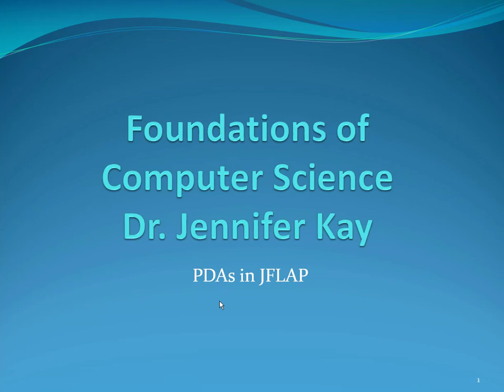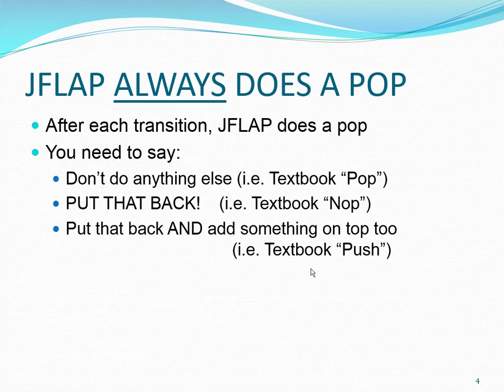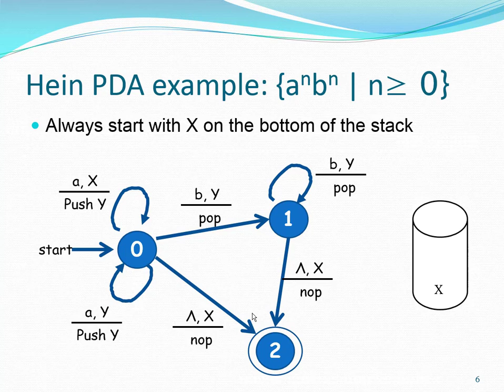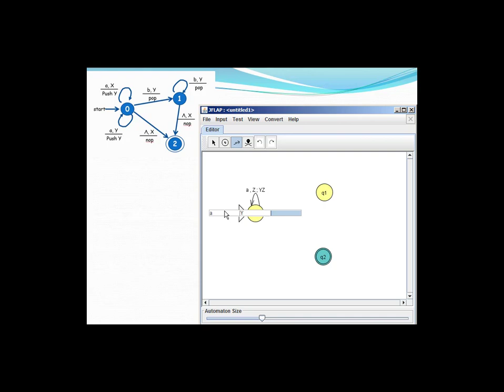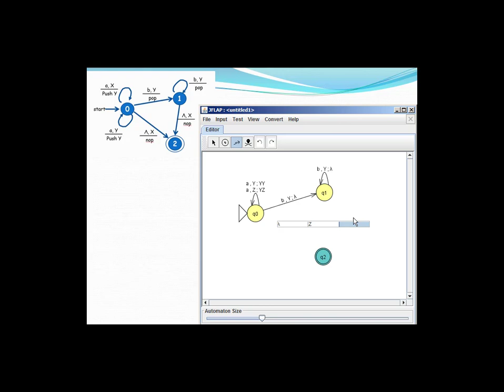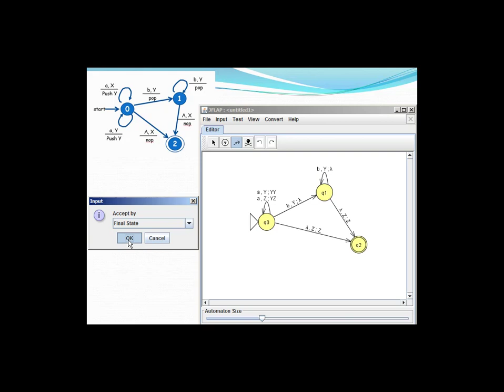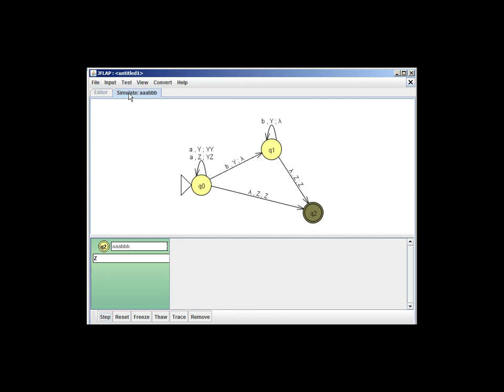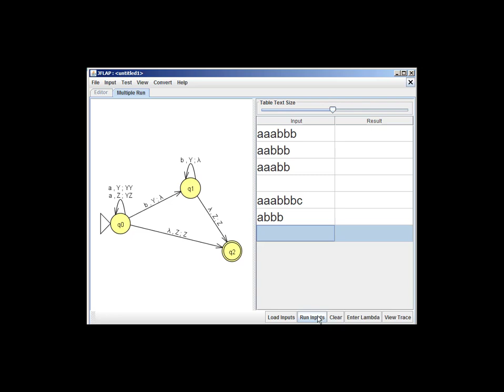Foundations 10 04 PDAs in JFLAP